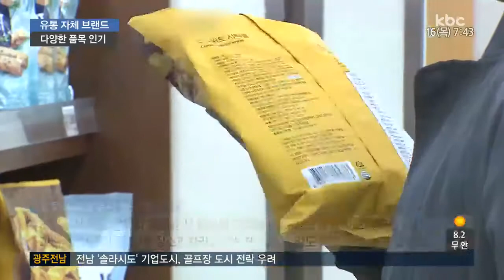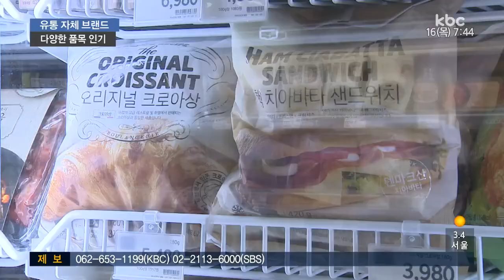유통업체, PB 상품 인기..왜?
유통업체가 직접 생산한 자체 브랜드 제품들, 다들 마트나 백화점에서 한번씩 보셨을 텐데요.

식품에 이어 잡화, 의류 등 다양한 품목으로 진출하며 소비자들에게 인기를 끌고 있다고 합니다.

그 이유, 신민지 기자가 알아봤습니다.